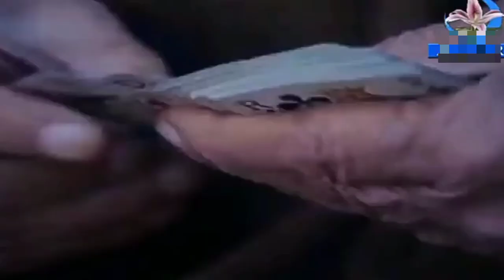Lebanese Literary Giant Mikhail Naimy Very Rare Videos|PART 2|العملاق الأدبي اللبناني ميخائيل نعيمي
Mikhail Naimy very  Rare Videos PART 1.

Mikhail Naimy , Born in 1889 in Baskinta,  Naimy was one of Lebanon’s most prolific writers. Famous for his spiritual works and for co-founding the first New York-based Arab-American literary society: The Pen League (Al Rabita al Qalamiya), the poet, novelist and philosopher dedicated his life to literature.
    He is a very close friend to Khalil Gibran,later Naimy wrote the autobiography of Gibran.He has translated Gibran's The Prophet into Arabic as "Al Nabi "